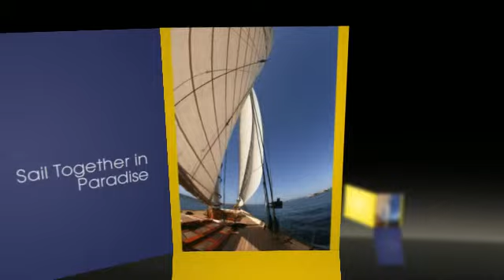8 Ways to Celebrate Your Love's Birthday in the Caribbean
Romantic Getaway ideas. Best romantic destinations in the Caribbean. Things to do on a romantic getaway to the Caribbean.  Things to do on your honeymoon to the Caribbean.

 Ideas for renewing your vows or celebrating your anniversary.  Things to do on a couples getaway to the Caribbean.

Adventurous things to do in the Caribbean.  Ways to celebrate your birthday in the Caribbean. Couples weekend getaway ideas.